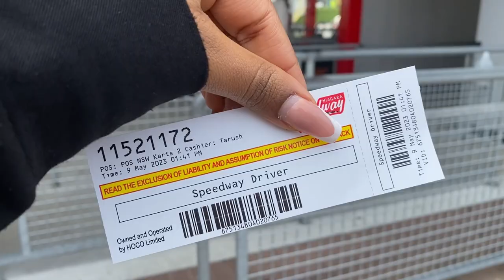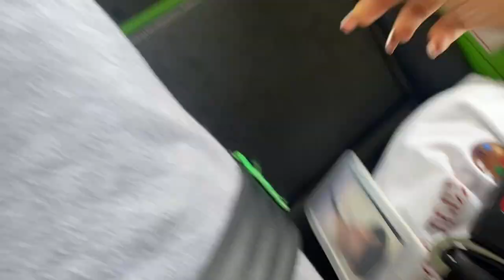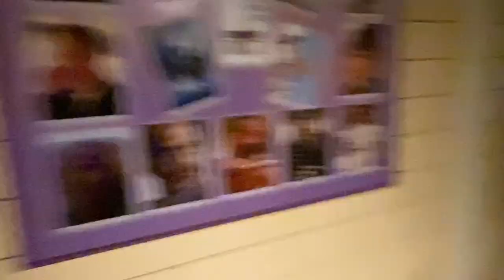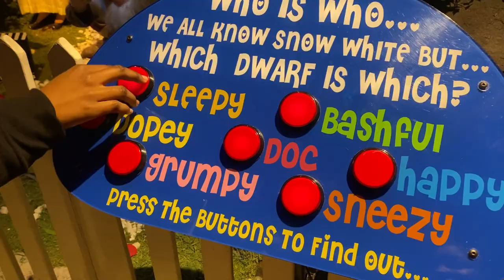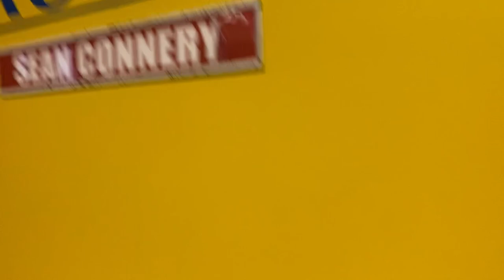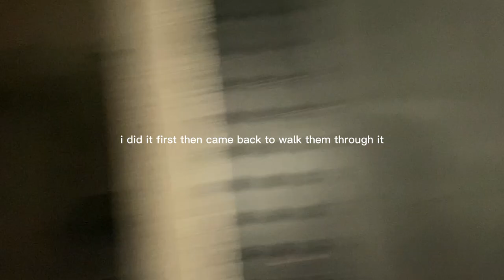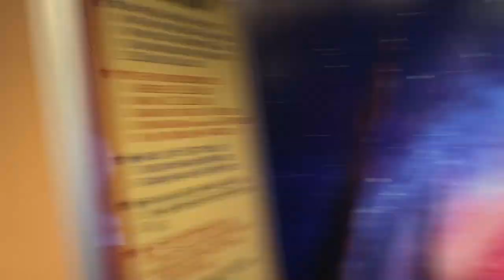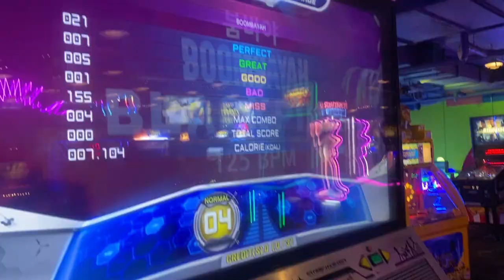vlog chp_5🏄‍♀️school trip to niagara falls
so so so so sorry for the late upload even after i put up a poll
i had mid term finals
please forgive me guys
anyways this is a niagara falls vlog
comment what type of video you would like too see

details;
name... cindy okonkwo
age... 17
birthday... august 18th
mbti... intp

instagram... @chigiriissobbygirl

equipment used;
iPhone 11 pro max
capcut
phonto
picsart
canva